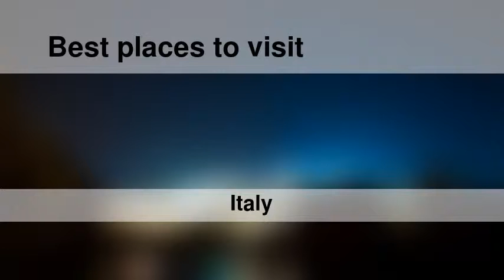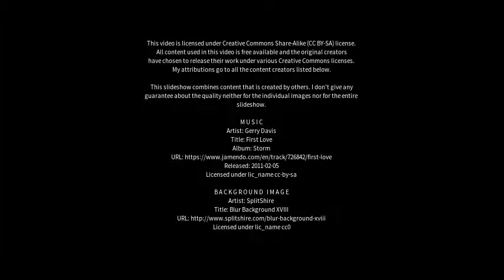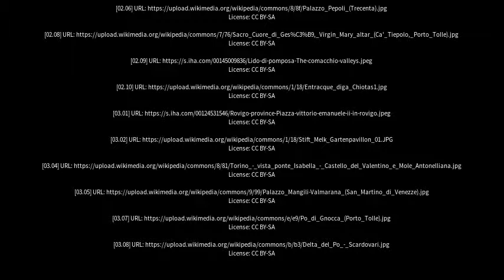Best places to visit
Best places to visit - Porto Tolle (Italy) Best places to visit - Slideshows from all over the world - City trips, nature pictures, etc.